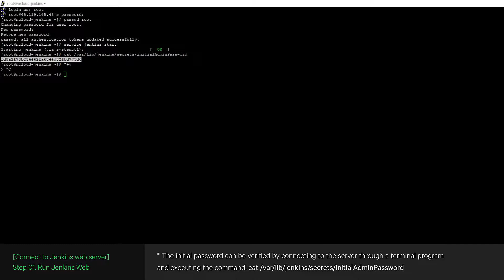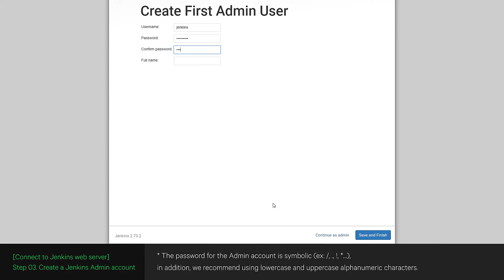[Guide to Getting Started] Use Jenkins #5 - Connect to Jenkins web server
Guide to Easy Start will inform you how to create and access a server, and build database.

■ Learn how to use Jenkins.

[Use Jenkins - Connect to Jenkins web server]
1. Run Jenkins Web
2. Install Jenkins plugins
3. Create a Jenkins Admin account
4. Use Jenkins Web